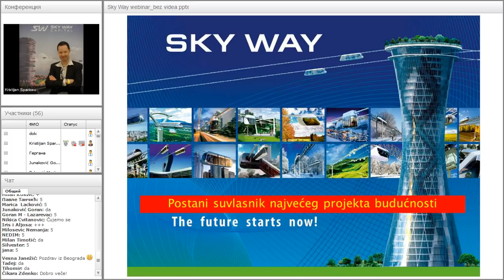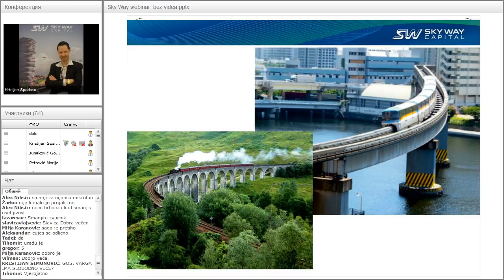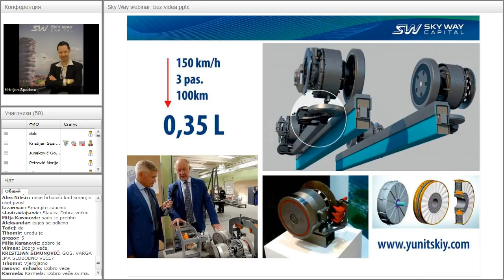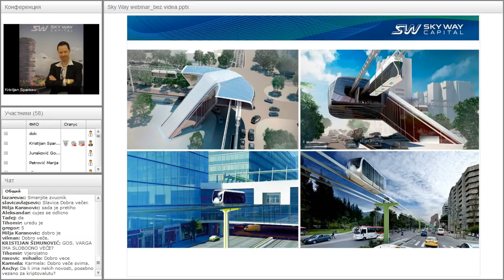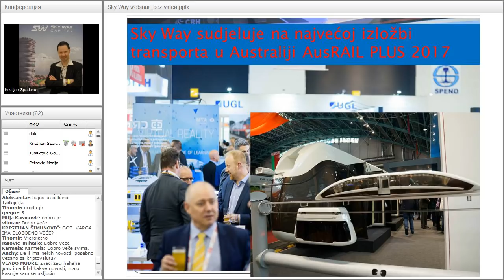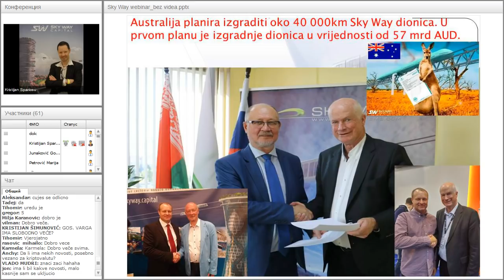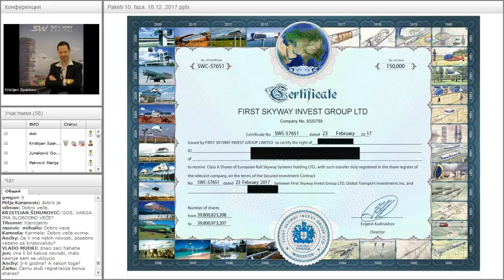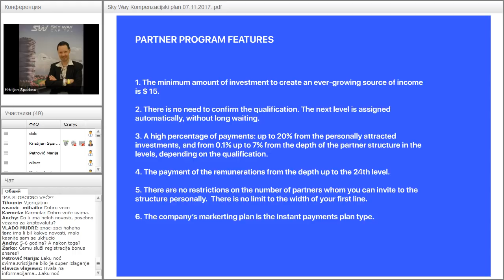Вебинар от 19.02.2018. SkyWay Projekt pojašnjenje i opće informacije. Хорватия.